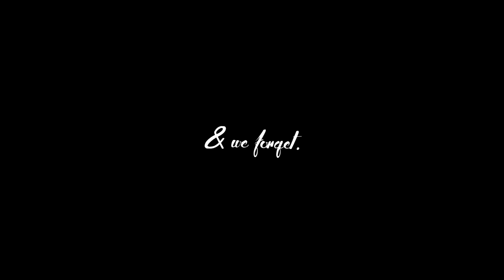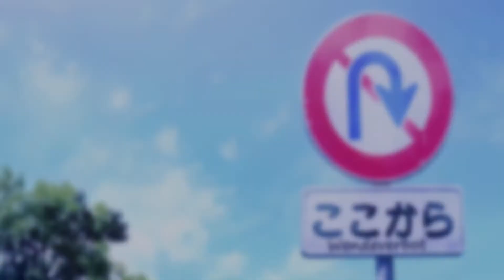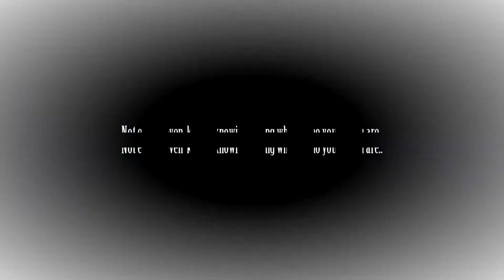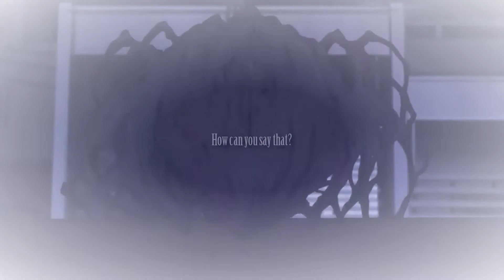「ＡＭＶ」ᴋʏᴏᴜᴋᴀɪ ɴo ᴋᴀɴᴀᴛᴀ ღ Hurts like Hell ᴴᴰ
» Watch in ᴴᴰ please & read the desc. ↓ [check] ✔

                                ！！！ Hey Guys ！！！💕

 Its Time for new AMV !! 😁 ⏰ & anyway I hope you enjoy the new AMV from "Fleurie♥".

Hopefully I could fulfill your wish with this Video! =) ♥] (◠‿◠✿)

▬▬▬▬▬▬▬▬▬▬▬▬▬▬▬▬ஜ۩۞۩ஜ▬▬▬▬▬▬▬▬▬▬▬▬▬▬▬▬▬

♫ 1.

» » Anime: Kyoukai no Kanata ♥ Mirai x Akihito
»» Program: Sony Vegas l3
»» Fonts:  Civitype FG, Birch Std, Aventure of the Giant, Cutie Patootie Skinny & BlackChancery

Nekox3 KyoukaiNoKanata HurtsLikeHel BeyondtheBoundaryl Mira xAkihito#Fleurie#LoveSong#Love#Anime#AMV#Sad#Hope